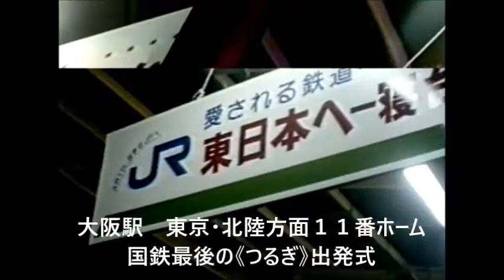国鉄最後の日（抜粋版）ヤジが飛ぶブルトレ出発式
新大阪⇒あかつき
大阪⇒つるぎ